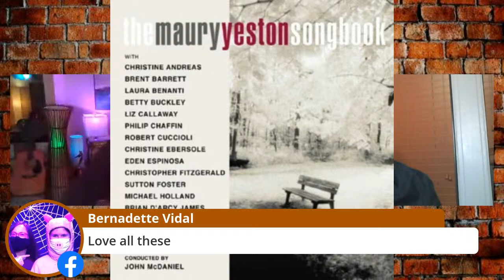Actor/Singer ROBERT CUCCIOLI on THE JIM MASTERS SHOW LIVE!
THE JIM MASTERS SHOW LIVE!  SPECIAL GUEST: Actor/Singer ROBERT CUCCIOLI joins Jim on the show! Robert Cuccioli is probably known by most for his riveting, critically acclaimed TONY nominated performance as mad scientist, Dr. Jekyll, and his sinister alter ego, Mr. Hyde, in the Frank Wildhorn/Leslie Bricusse smash Broadway hit musical Jekyll & Hyde, for which he also received the Drama Desk, Outer Critics Circle, and FANY Awards for Outstanding Actor in a Musical. Prior to his successful Broadway run, he dazzled audiences, as well as critics alike across America in the show’s national touring company. He was honored with Chicago’s prestigious Joseph Jefferson Award during Jekyll & Hyde’s successful 34-week tour.  Cuccioli is undeniably one of the brightest stars in the theatre today, but his eclectic career doesn’t stop at the footlights. He boasts an impressive list of television credits, most notably, The Sinner, Elementary, White Collar, Baywatch, Sliders, recurring roles on the popular daytime dramas, All My Children, One Life To Live, Loving and The Guiding Light. Cinema credits include Woody Allen’s Celebrity, the independent films The Stranger and the soon to be released The Rest of Us and Impossible Monsters.  Cuccioli is featured on the original cast recording of Jekyll & Hyde (Atlantic), And The World Goes ‘Round (RCA Victor), Rothschild and Sons, The Maury Yeston Songbook (PS Classics), Jacques Brel Is Alive And Well And Living In Paris (Ghostlight), Everybody’s Is Getting’ Into The Act (Fynsworth Alley), The New Picasso (Black Forest Productions) and Cuccioli’s aforementioned debut solo album, The Look Of Love (Canis Minor Records).   Spread the word and join us on our YouTube channel and Facebook THE JIM MASTERS SHOW LIVE! is a popular, daily, LIVE, interactive, international, entertainment, talk show series with award-winning television, radio, multimedia, personality and host Jim Masters. Enjoy!